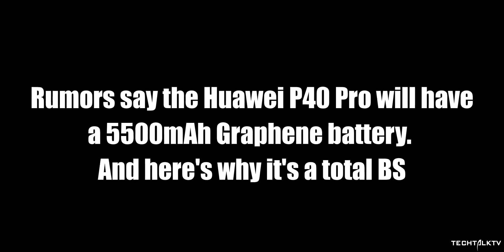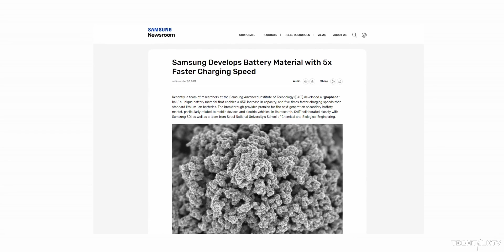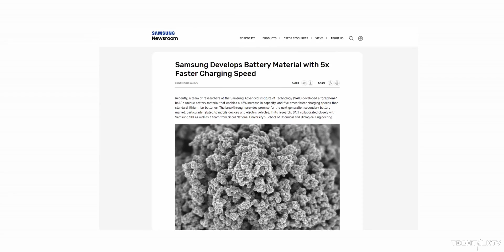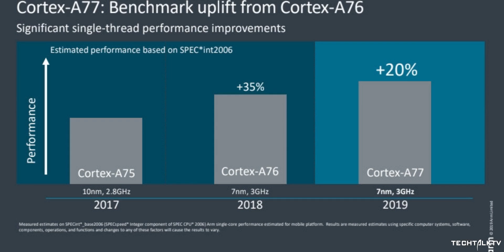Huawei P40 Pro - GRAPHENE BATTERIES?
Huawei P40 Pro rumors say the phone will have graphene batteries but I don't think they are true. Huawei P40 Pro will be announced in March 2020.